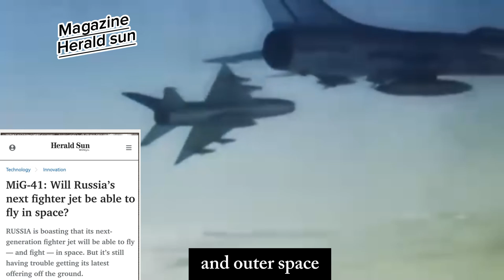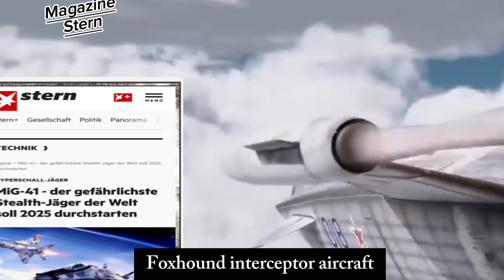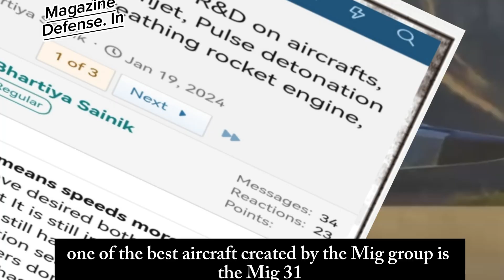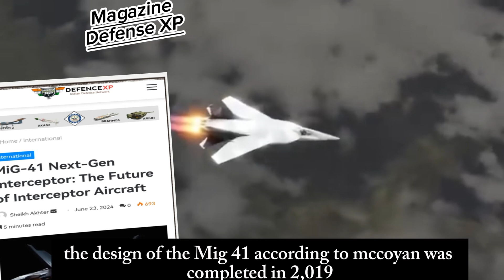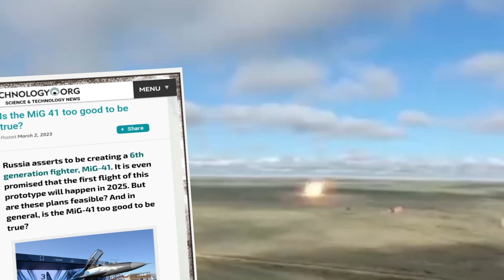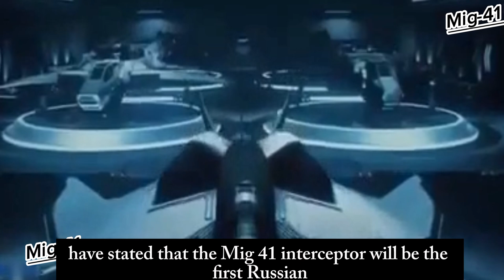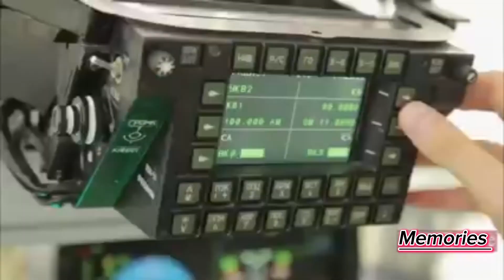The Best Space Fighter jet mig41 and World Magazine The Future of interceptor Aircraft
The fastest aircraft in the world, its capabilities break the rules of science and physics. No radars can detect it, and no missiles can approach it.

 A fifth-generation nuclear stealth fighter, plus or minus, or sixth-generation multi-role fighter. It will change the balance of power and control in the world's airspace and outer space.

 Its fire can destroy satellites in seconds, and Russia will be the undisputed strongest in the air.

The Blue Eagle is the nickname given by Russia to this future aircraft. It cannot be deterred. Hypersonic stealth.
Dominant in outer space.

The Mig41 is a secret Russian project to manufacture a stealth aircraft. Hypersonic with air superiority, displacing traditional stealth aircraft such as the Su-75 and F22 from the list of the world's most powerful aircraft, and for Russia to monopolize the lead in air and technological superiority. Talking about the Blue Eagle or the predatory beast, the story seems like fiction, but it is true. Russia is working to replace the famous MiG-31 "Foxhound" interceptor aircraft.

 The new sixth-generation fighter will be able to move at very high speeds, be equipped with laser weapons, and even shoot down enemy satellites orbiting the Earth!

Since 1940, the Mikoyan Aircraft Group has been credited with producing a number of well-known and highly effective military aircraft, including the MiG-15, MiG-21, MiG-29, MiG-25, and MiG-31. Mikoyan is one of the most produced aircraft in the field of military aviation. One of the best aircraft created by the MiG Group is the MiG-31.

The MiG-31 is now the fastest aircraft in the world with a maximum speed of 3,000 km/h. The Vympel R-37M missiles, the most powerful and fastest air-to-air missile in the world, are equipped on this aircraft that flies at an altitude of 25,000 meters (82,000 feet) above sea level and is capable of shooting down enemy bombers and other heavy aircraft at a distance of 400 kilometers.

 The Mikoyan Group has been working hard since 2013 to create a replacement or successor to the MiG-31. The “Mikoyan PAK DP”, also known as the MiG-41, is the name of the new aircraft. According to Russian defense analysts, the MiG-41 will be a stealth heavy interceptor of the sixth generation.
 The aircraft will fly at extremely high altitudes and will be capable of achieving very high speeds of Mach 4.3 to 5. The MiG-41’s high-altitude capability will enable the aircraft to patrol and cover most of Russia’s very long borders quickly. To reach extremely high speeds, the aircraft will be equipped with turboramjet or ramjet engines.

 The aircraft will also effectively use stealth technology

The aircraft is expected to make its first test flight in 2025 and will be available to the Russian Air Force by 2028. The design of the MiG-41, according to Mikoyan, was completed in 2019. Currently, Mikoyan is working on research and development of this project.

The MiG-41 will be based on the MiG-31 “Foxhound” design, according to the general director of the MiG Corporation in July 2020.

This advanced aircraft has little information, and not much is known about its capabilities. Its primary mission as a long-range interceptor is to patrol the Russian borders and shoot down enemy bombers and other powerful aircraft. Two main types of aircraft will be developed: manned and unmanned.

Armament

The MiG-41 will be equipped with a wide range of advanced weapons, including anti-missile lasers, hypersonic missiles, anti-satellite missiles, and laser weapons.

 The MPKR DP (Multifunctional Long-Range Interceptor Missile System), an advanced weapon that will deploy multiple sub-missiles to increase the probability of intercepting and destroying enemy hypersonic weapons, is another missile system that Russia intends to equip for the MiG-41. Overall, the MiG-41 will be a powerfully armed interceptor aircraft.
 The ability to fly at very high altitudes and even near space will give the MiG-41 superiority over other enemy aircraft.

The technical specifications of the MiG-41 are difficult to accept!

The MiG-41 will travel at speeds of 4-5 Mach, which will produce a lot of energy in the form of heat. This large amount of heat will undoubtedly make the MiG-41 vulnerable to enemy attacks because the enemy aircraft’s infrared sensors will be able to detect the aircraft’s heat signature.